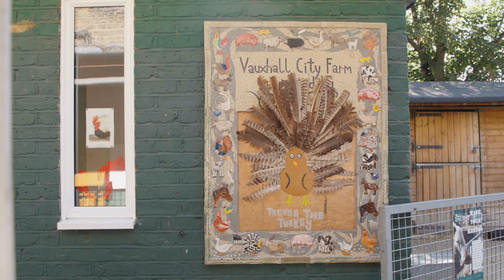Virtual LCS - The Farm - Vauxhall City Farm 6 - Old Lizzy the Turkey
Saturday 17 and Sunday 18 July 2021